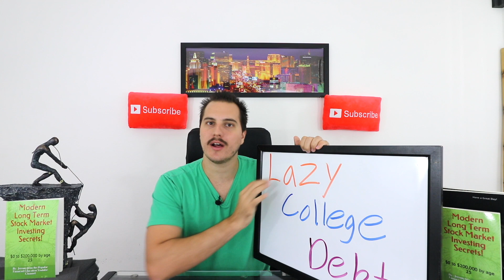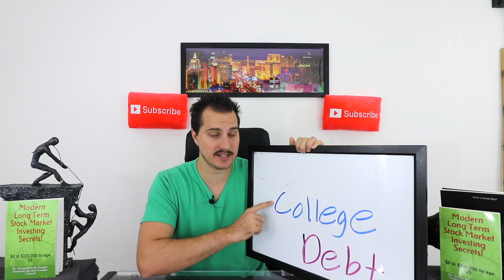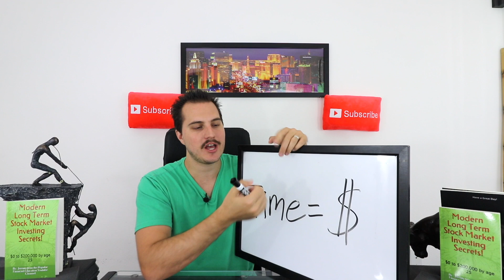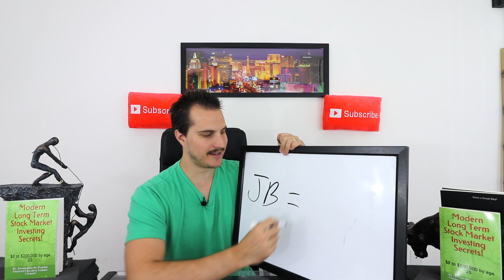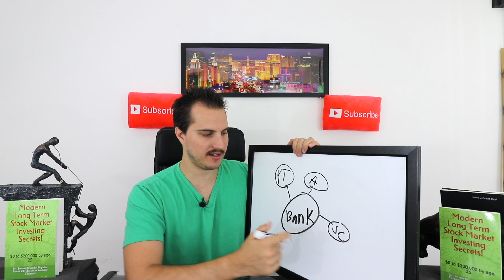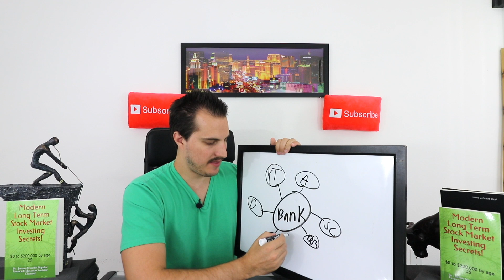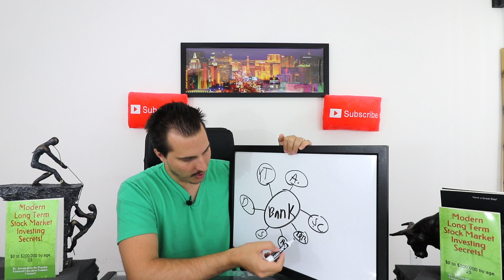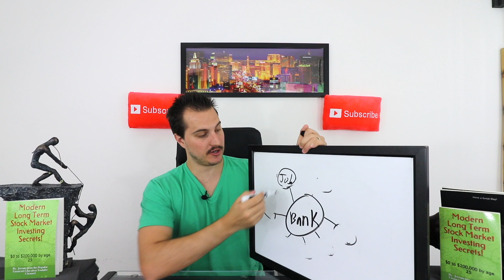Rich Mindset vs Poor Mindset | How to Get Rich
Today we discuss how to get rich asap. I will explain the difference between a rich mindset and poor mindset. The wealthy think differently than the poor about income and Investing. Enjoy!
* My 11 Part Stock Market Investing Mastery Course
* My Stock Market Investing Strategy link!